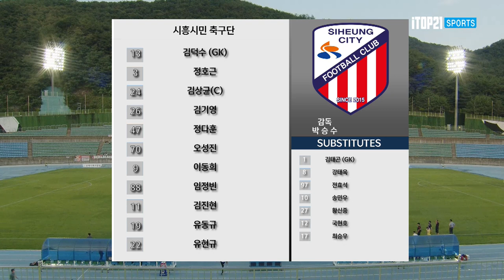1위 시흥! 흥 안무섭다! 김해의 골폭죽!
H/Lㅣ[K3 League] 김해시청축구단 vs 시흥시민축구단 - 21R -  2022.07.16